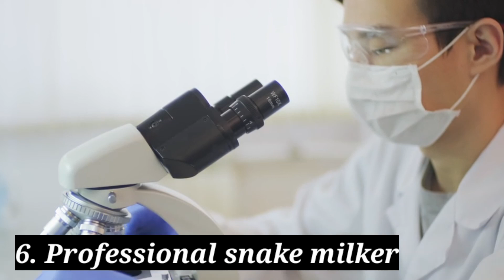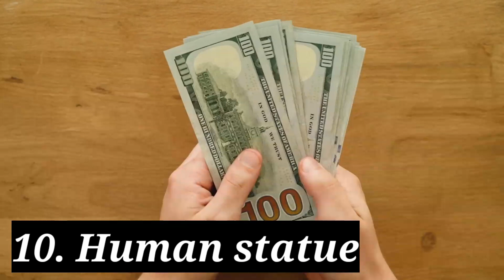10 weird jobs in the world with salaries| unusual jobs|@fact corner 1.0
this video is related to some unusual jobs with salaries.
keep watching fact corner 1.0